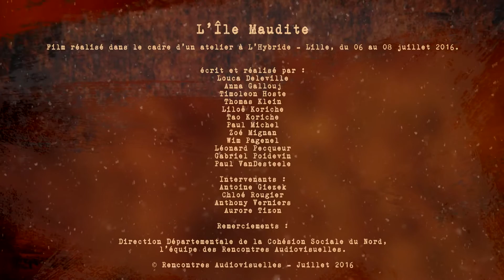Film d'atelier - L'Ile Maudite (brick film)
Une bande de pirates accoste sur une île bien mystérieuse…

Film d'animation réalisé par des enfants de 8 à 12 ans au cours d'un atelier de 3 jours organisé par les Rencontres Audiovisuelles à L'hybride (Lille) en juillet 2016.